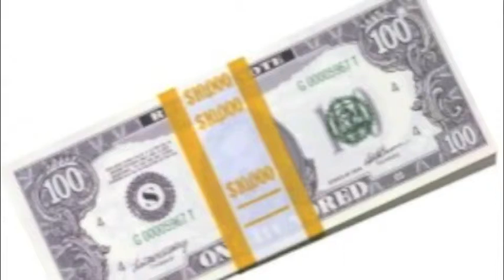Understanding Loan Types